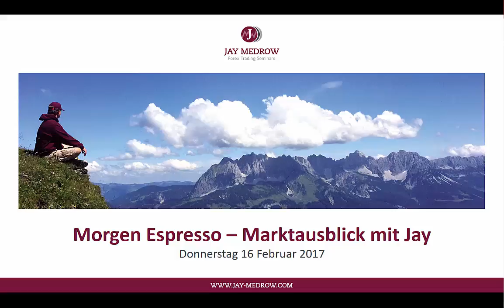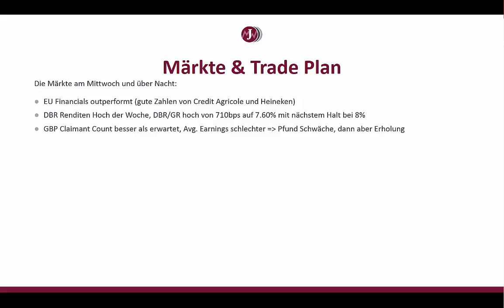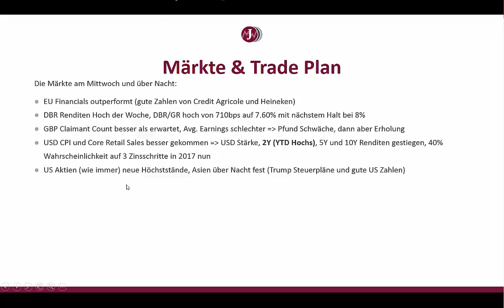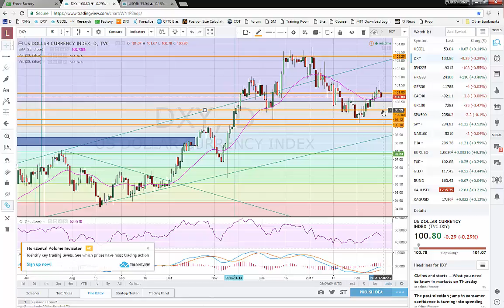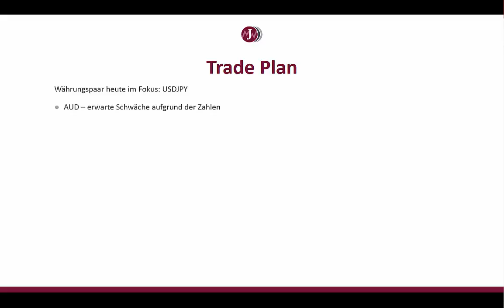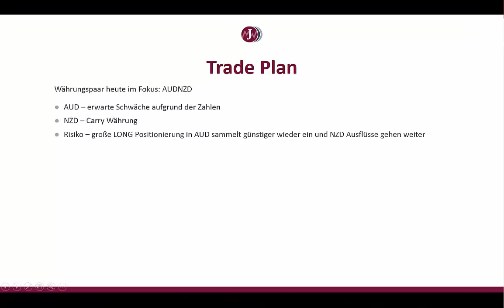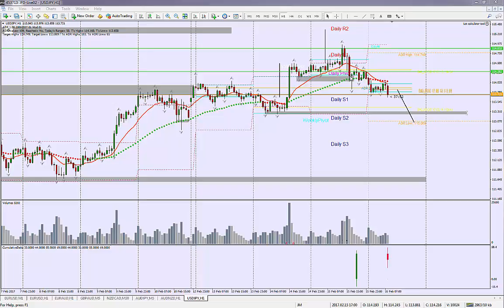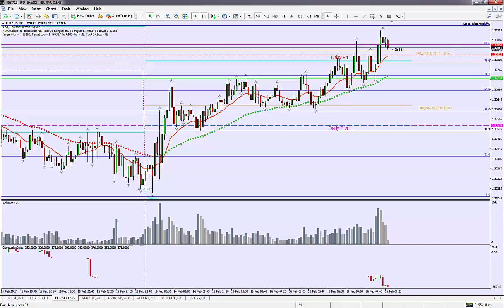Morning Espresso Donnerstag 18 Februar 2017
Let's trade AUDNZD! Besprechung Gewinner Trades gestern (EURAUD), USDJPY (nicht bis zum Ziel geschafft) und Daten (vor allem AUD über Nacht).